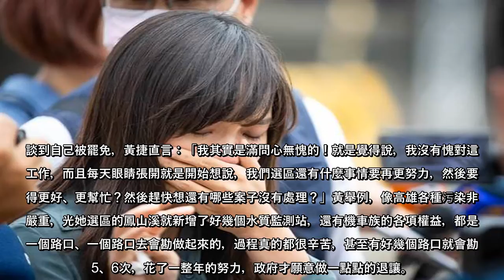民進黨桃園市議員王浩宇罷免案通過，無黨籍市議員黃捷罷免案將於2月6日投票。黃表示，「罷免」的精神不該是藍綠對決與仇恨報復，盼各界思考「罷免的正當性在哪裡？」對於議員這份工作她問心無愧，任內也為鳳山爭取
民進黨桃園市議員王浩宇罷免案通過，無黨籍市議員黃捷罷免案將於2月6日投票。黃表示，「罷免」的精神不該是藍綠對決與仇恨報復，盼各界思考「罷免的正當性在哪裡？」對於議員這份工作她問心無愧，任內也為鳳山爭取許多建設，若選民認同「進步力量」，就請在2月6日這天出來投下反對罷免票，陪她一起度過難關。
黃捷昨日（21）接受《放言》專訪表示，「罷免」應該是比一般選舉還要更高的一種精神，因為罷免的本質，當為思考「這位民意代表是否適任」，而非當做是一場「藍綠的對決」，就像那些支持「罷韓」的民眾，他們並不會特別強調自己的政黨屬性，而是秉持「韓國瑜哪裡做得好與不好」而去罷免。
面對罷免案如火如荼進行，黃捷坦言，唯有把自己該做的事情做得更好，才能來接受檢驗，所以自己與團隊規劃，把平常工作的強度開到最高；並呼籲各界在看待她的罷免案時，必須去思考：「罷免的正當性在哪裡？」若只用一種「黨派意識」的眼光去看待會很可惜，因為那就變成只是一個選舉操作而已。
談到自己被罷免，黃捷直言：「我其實是滿問心無愧的！就是覺得說，我沒有愧對這份工作，而且每天眼睛張開就是開始想說，我們選區還有什麼事情要再更努力，然後要做得更好、更幫忙？然後趕快想還有哪些案子沒有處理？」黃舉例，像高雄各種污染非常嚴重，光她選區的鳳山溪就新增了好幾個水質監測站，還有機車族的各項權益，都是她一個路口、一個路口去會勘做起來的，過程真的都很辛苦，甚至有好幾個路口就會勘了5、6次，花了一整年的努力，政府才願意做一點點的退讓。
在罷免投票的倒數時刻，黃捷向鳳山選民喊話，若大家認同她過去2年為鳳山的努力，可以在2月6日這天出來投票；黃打趣道：「全台灣只有鳳山人那一天可以投票，就真的不投很可惜！」黃強調，如選民認為進步力量該被留下來，「希望大家可以陪我度過這個難關」，讓大家一起讓鳳山與高雄更進步。
【小英挺捷】蔡英文親自下令搶救黃捷 罷捷總部發言人怒飆4字 【小英挺捷】黃捷撐過罷免恐成「綠營第一天后」 港媒：民進黨頭很痛 【罷捷機率】黃捷曾說2句話挺韓 罷捷總部發起人：綠營懷恨在心
(中時新聞網)